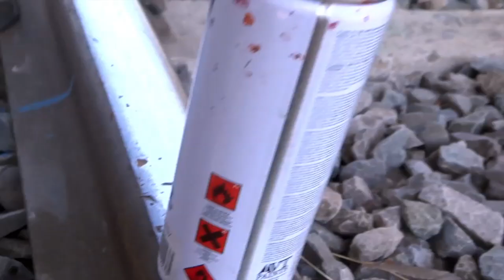Graffiti Rancagua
Capturas del Graffiti Rancaguino tomadas por Blasi y reeditadas